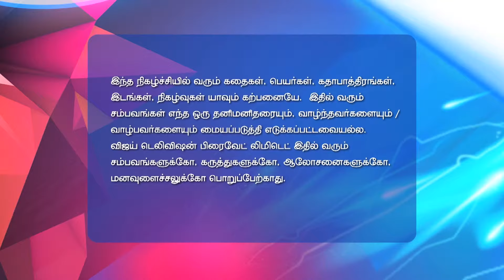Kadhala Kadhala Full Episode 172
Later, Priyanka accuses Ranvir of doing a despicable act.